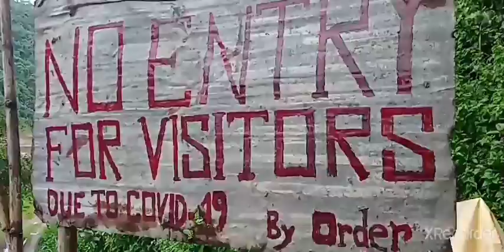আমাদে Video টা like এবন সাকাপ করভেন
লংজাপ